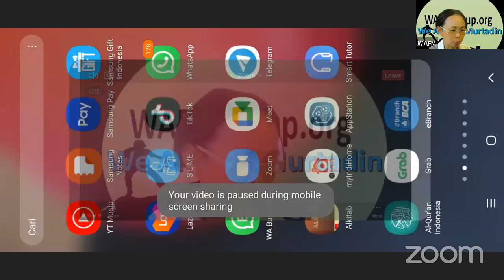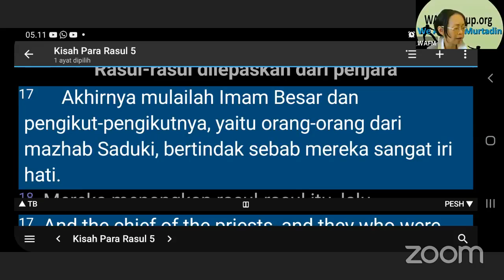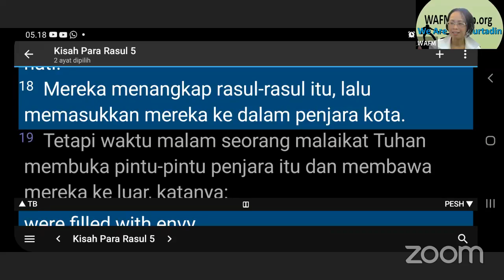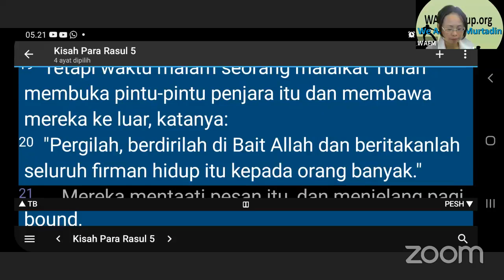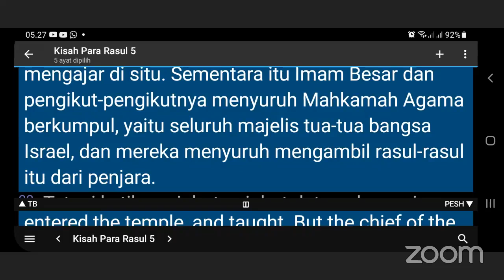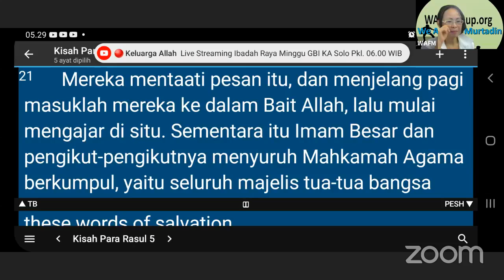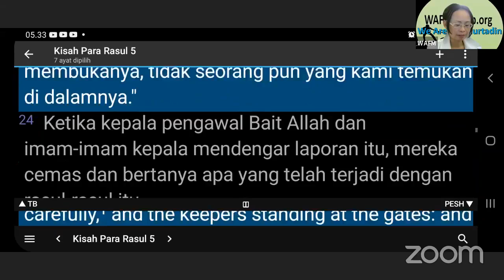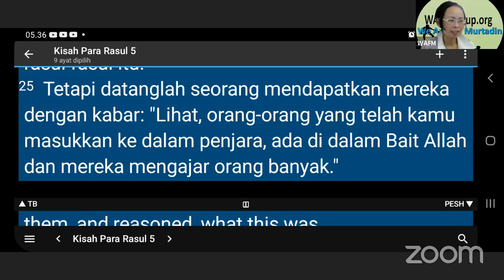Lin Si: Exposition Kitab Kisah Para Rasul 5:17-25